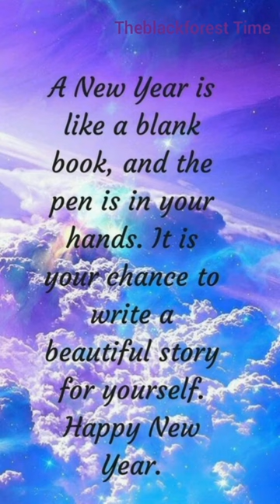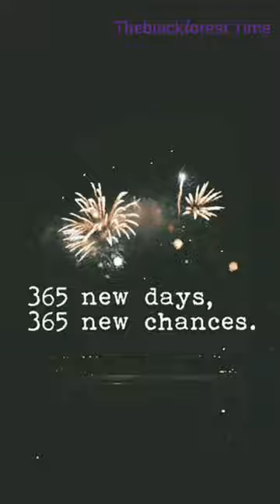Happy New Year 2021 | Naya Saal Hai - Rap | Theblackforest Time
On the occasion of this new year Theblackforest Time wishes all of you a wonderful Happy New Year.

So now enjoy the video and like👍 the video.

Or,